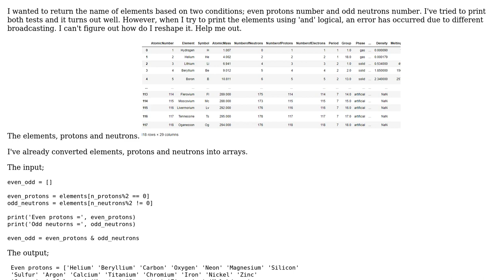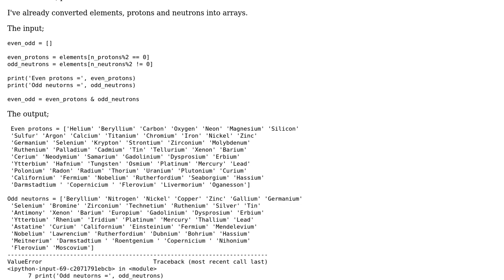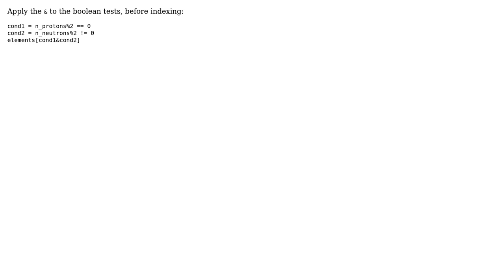Using numpy logical 'and' for different broadcasting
With thanks & praise to God, and with thanks to the many people who have made this project possible! You are responsible for your own actions.